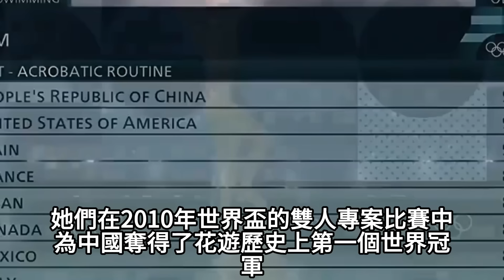圓夢巴黎！中國女子花樣遊泳強勢奪金創造歴史！領先92分無可匹敵，終於結束36年的等待！潘展樂